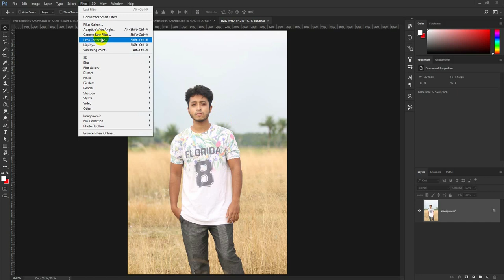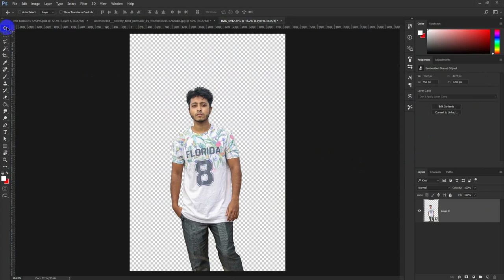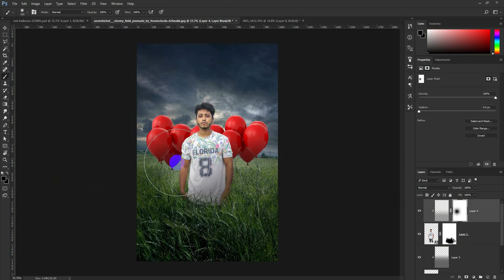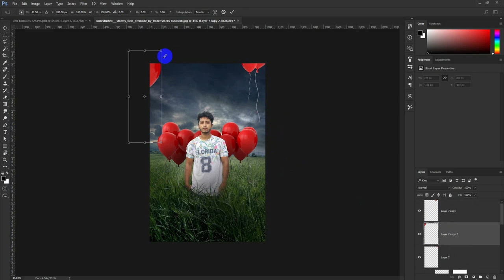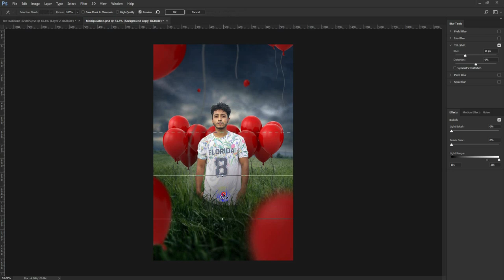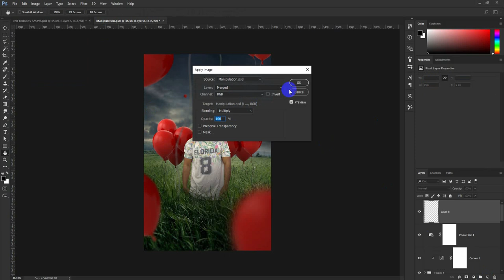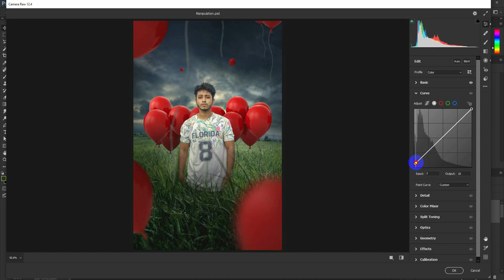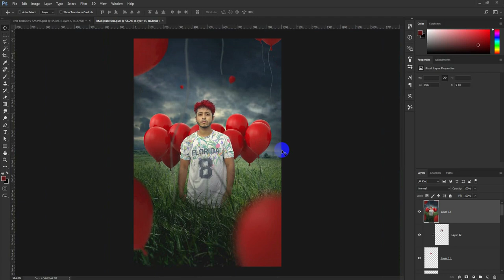Red Balloon Photo manipulation and Poster Design Effect in Photoshop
Today's tutorial will teach you how to create a Photo manipulation and Poster Design Effect in Photoshop, using Color Effects & Styles.